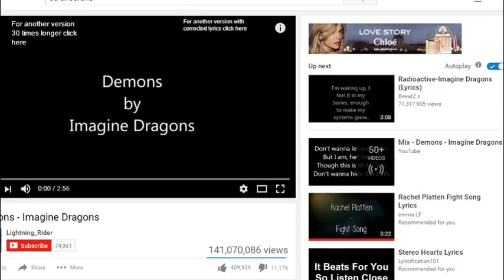How To Get Rares!!!!!!!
Hey everyone and welcome back to another Animal Jam video. Today I share with you a good way to get some items!